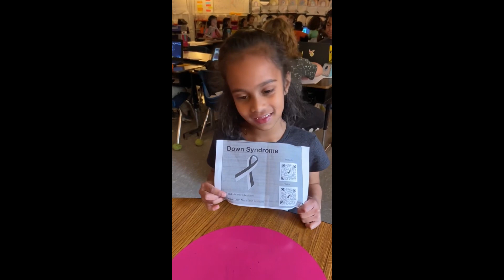Ignite Good!® Challenge 2023 Winners: Lowe Elementary STLP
Students from Lowe Elementary have a Superpower to Ignite Good!®

MY TALENT: Art + MY HEART: Human Rights =
MY SUPERPOWER®: Making art to celebrate global cultures and diversities in our school and to show kindness to people of different cultures, especially refugees, in our community.